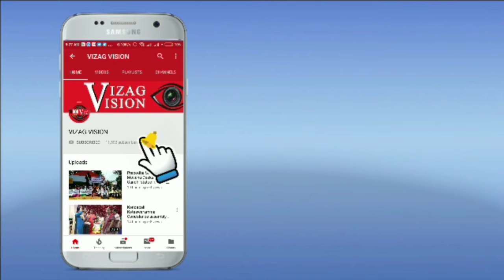AP ZPTC and MPTC Elections Polling Vizagvision